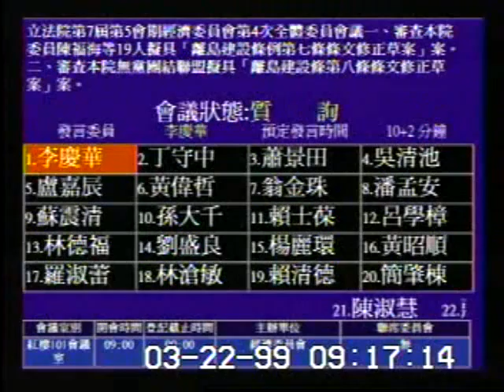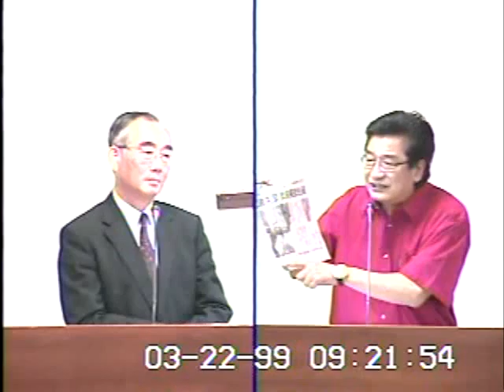2010-03-22 李慶華 發言片段, 第7屆第5會期經濟委員會第4次全體委員會議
會議簡介: 立法院第7屆第5會期經濟委員會第4次全體委員會議一、審查本院委員陳福海等19人擬具「離島建設條例第七

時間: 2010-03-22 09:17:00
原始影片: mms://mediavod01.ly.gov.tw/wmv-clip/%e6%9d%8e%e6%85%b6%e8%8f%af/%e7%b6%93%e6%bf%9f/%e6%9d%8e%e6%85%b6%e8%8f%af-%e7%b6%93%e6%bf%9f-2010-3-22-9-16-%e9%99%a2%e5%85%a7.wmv